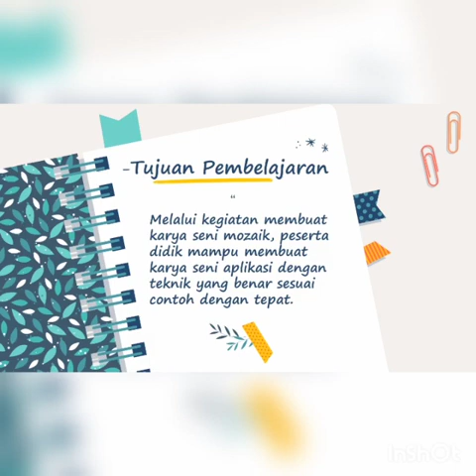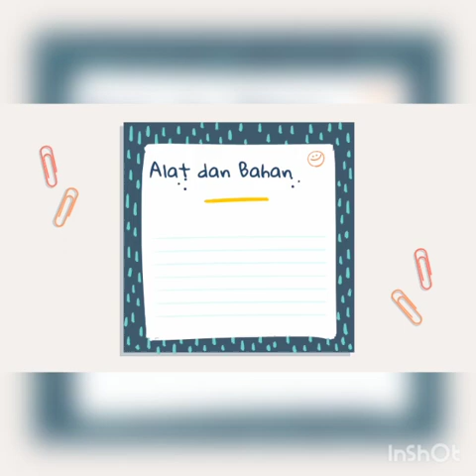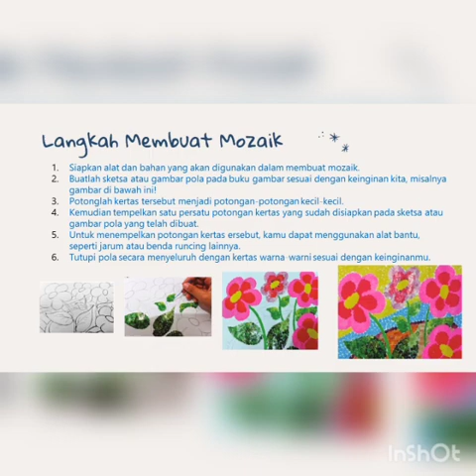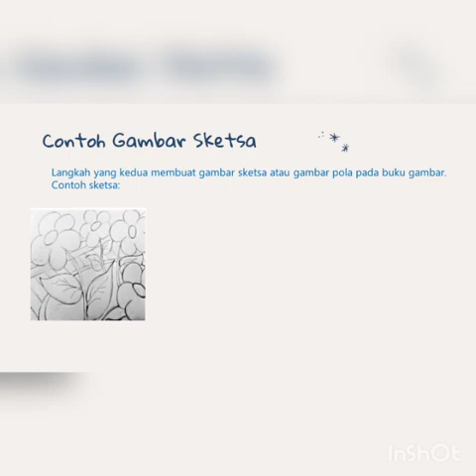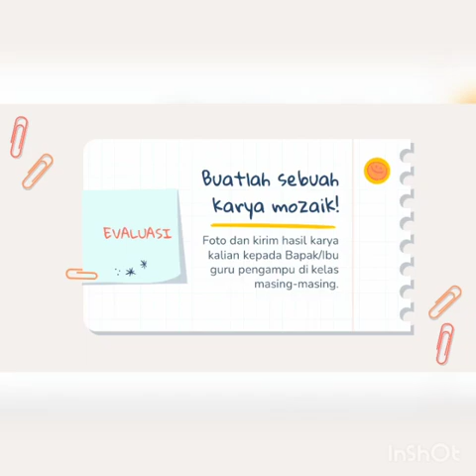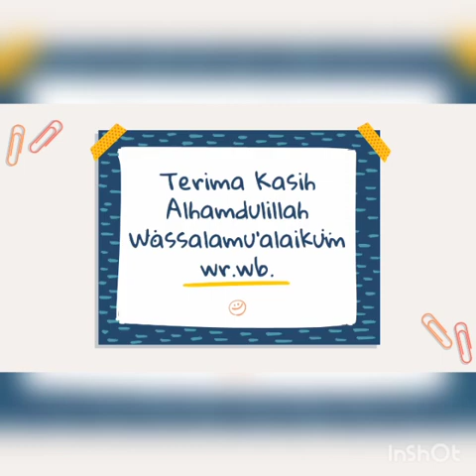KELAS 4 I TEMATIK TEMA 6 PENILAIAN KI4 MEMBUAT MOZAIK